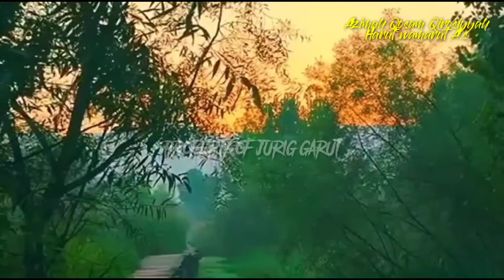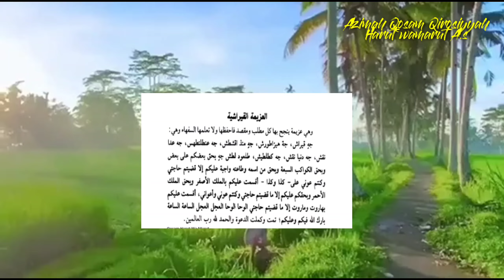KEDAHSYATAN AZIMAH QOSAM QURESIYYAH HARUT WAMARUT A.S